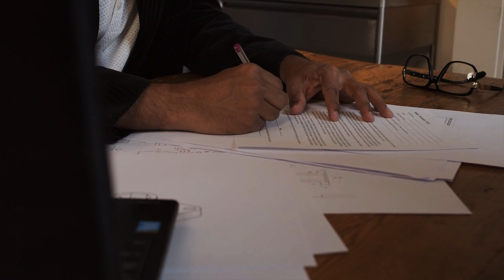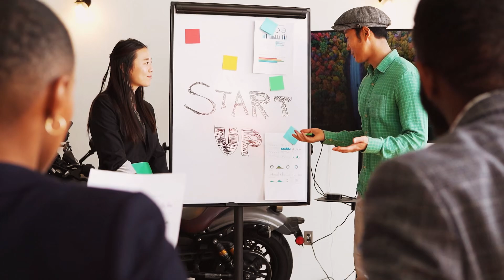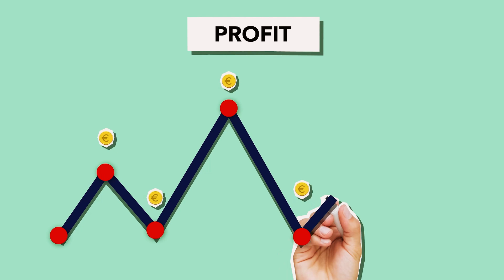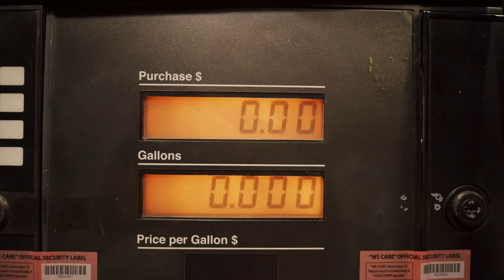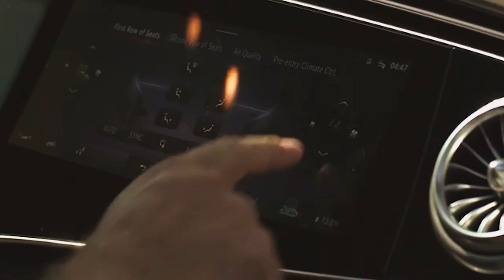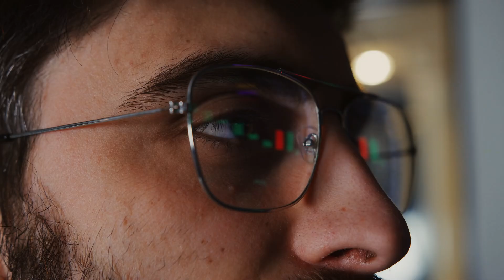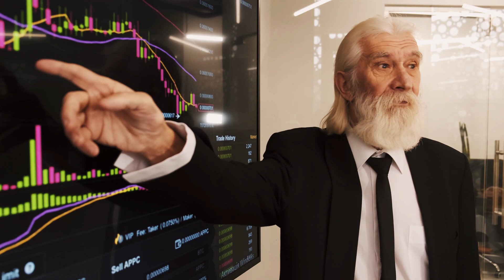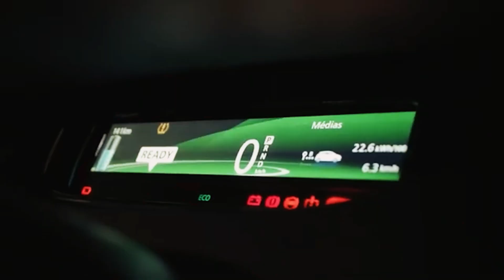ELECTRIC CARS: THE BUBBLE NO ONE SAW COMING!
Is the electric vehicle market on the brink of a massive collapse? Discover the hidden truths and shocking data behind the explosive growth of EVs. From technological advancements to market saturation, we'll uncover why this bubble might burst sooner than you think. Don't miss out on this eye-opening analysis!